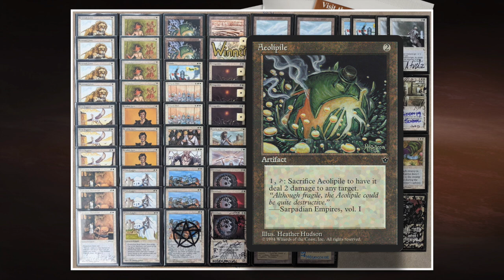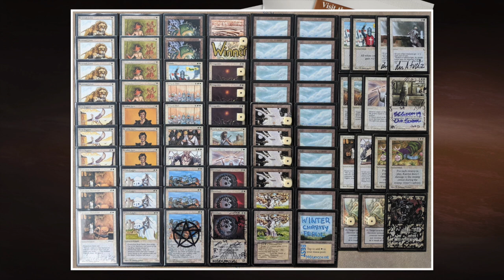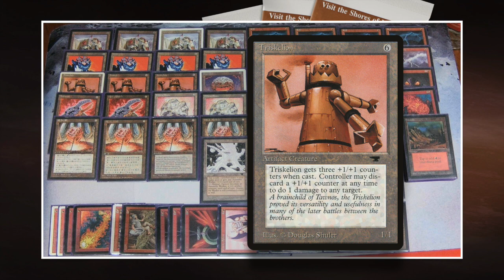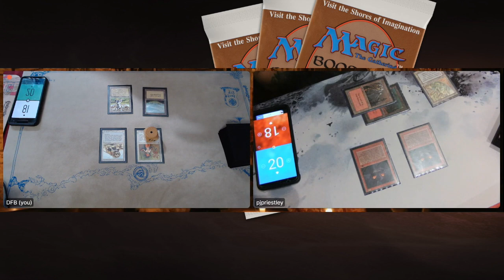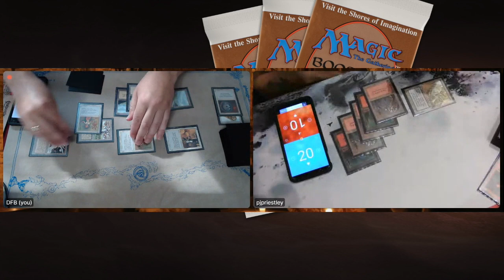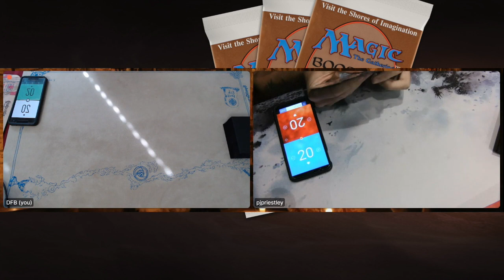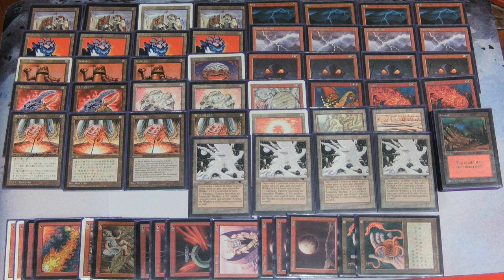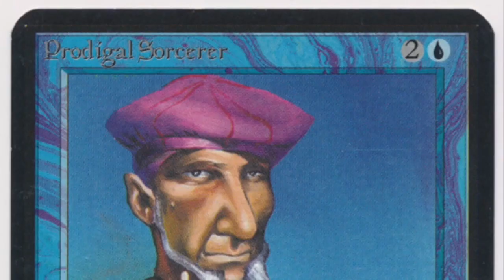White Weenie vs Atog Smash | X-points Oldschool MTG 93/94 Final 6 | Magic the Gathering | 405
Get ready for a thriller of a final played in the X-Points Old School MTG league between Dave Firth Bard and PJ Priestley. Dave is piloting a White Weenie deck that he has optimised to deal with multiple threads and take full advantage of Armageddon. His deck includes heroic women, flying horses and blacksmiths that are not afraid to get burned. His opponent in the finals is PJ and he is playing his signature deck, Atog Smash. The deck wants to get Artifact fatties out asap with the help of cards like Mana Vault and turn the pressure on! Atog can always eat up the old scrap for some damage and combine that with red burn, and you have a monster of deck!

White Weenie vs Atog Smash

00:00 MTG 93/94

02:27 White Weenie Deck Tech
13:24 Atog Smash Deck Tech

23:14 MTG Games

Players: Dave Firth Bard vs PJ Priestley
Commentators: Timmy & Ken Fritz